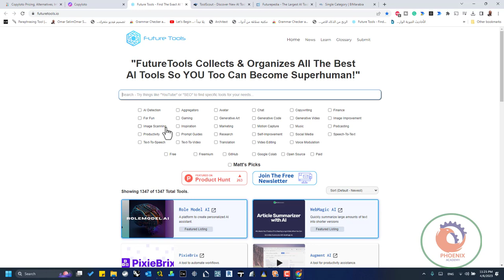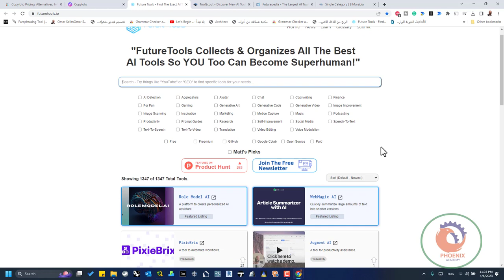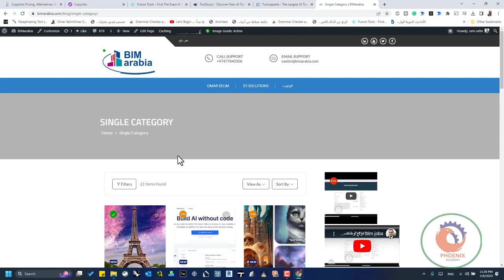افضل ادلة مواقع الذكاء الاصطناعي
❤️ روابط التواصل
✅ انستجرام